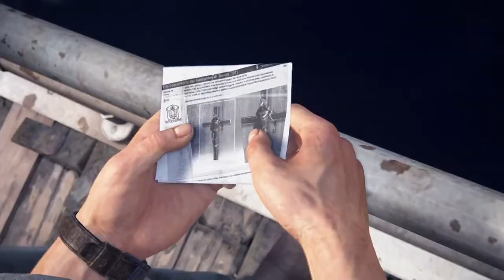Uncharted 4 Thief's End Chapter 5 Hector Alcazat Part6